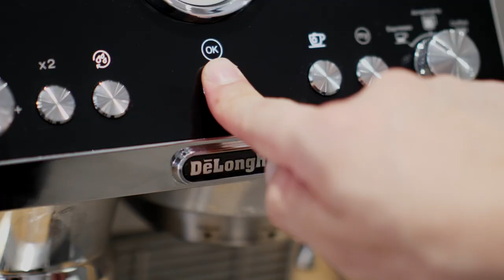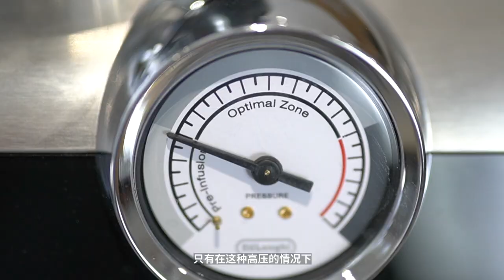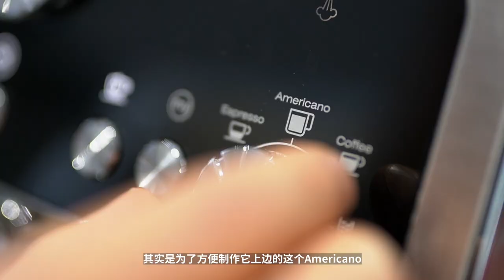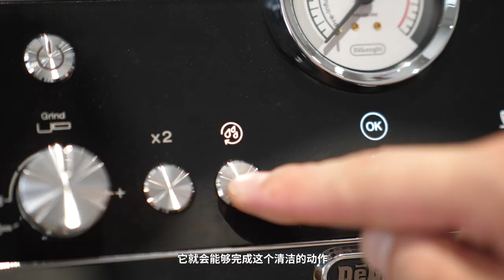德龙La Specialista半自动一体式咖啡机深度体验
使用德龙这款新型号的半自动一体式咖啡机一个月之后的感受。